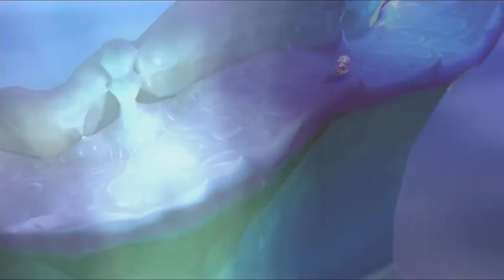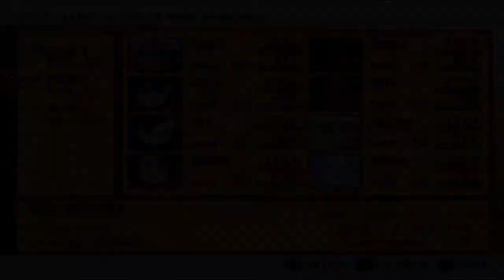Let's Play Tales of Legendia - Episode 122